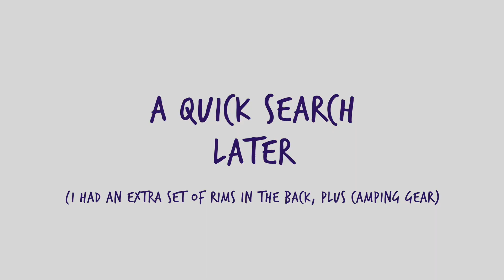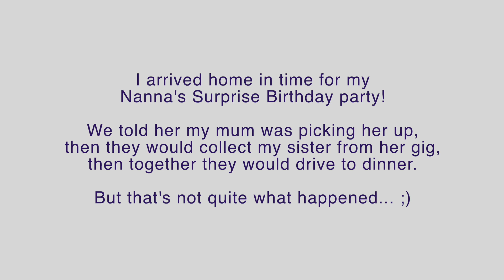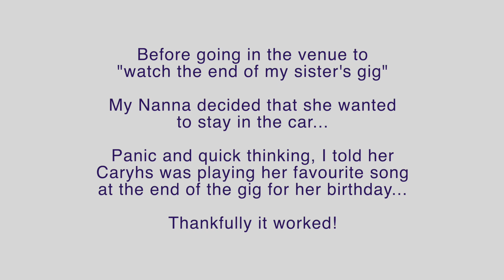we made it home | vlog_014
After being away two months longer than originally planned, we finally made it back onto the British isles just in time for my Nanna's surprise birthday party. Also, we chat about the plans for after my trip. [filmed in Nov 2019/Jan 2021